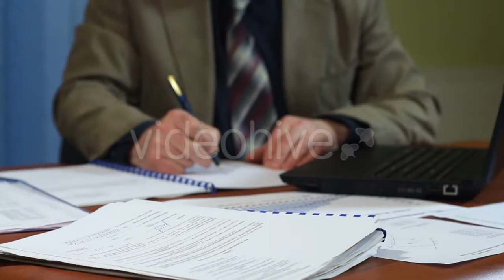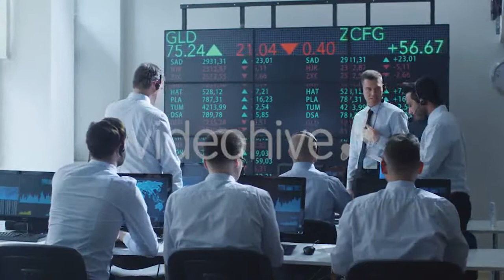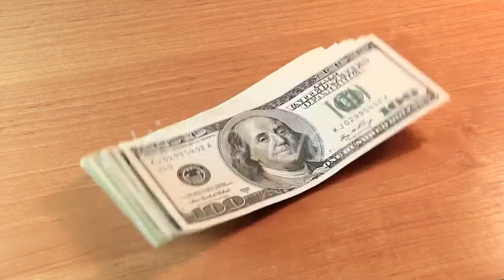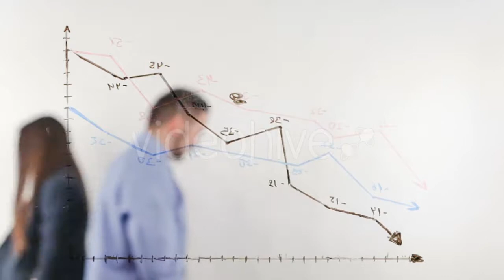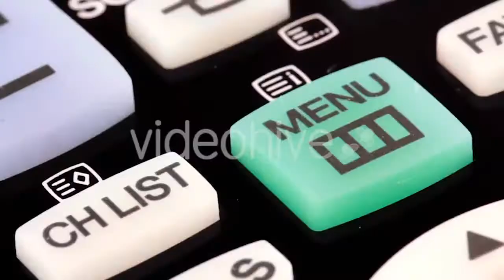Sexy Disco Dancer Girls Party 3 - (people) Stock Footage | Mega Pack +40 items